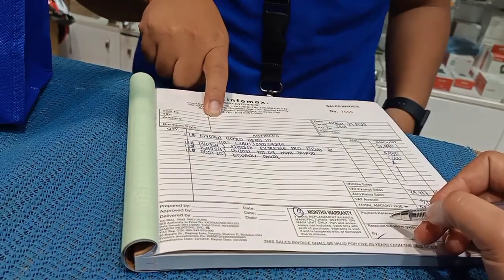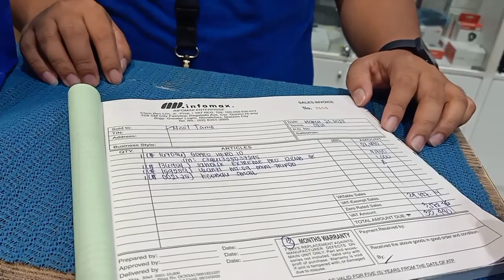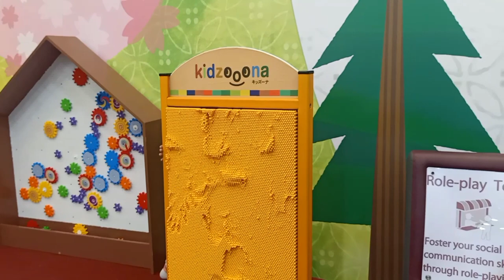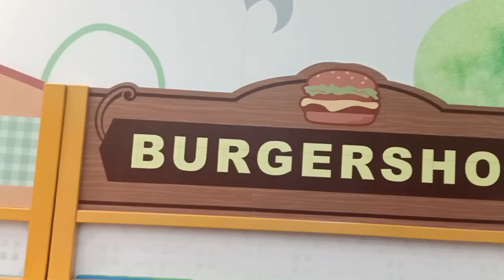Buying a new camera for vlogging | GoPro Hero 10 black | Best waterproof camera